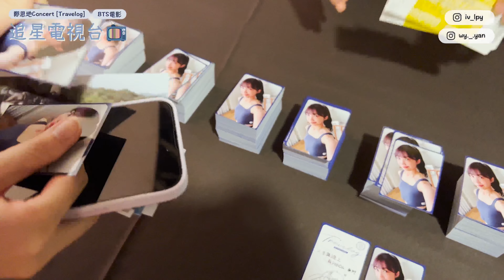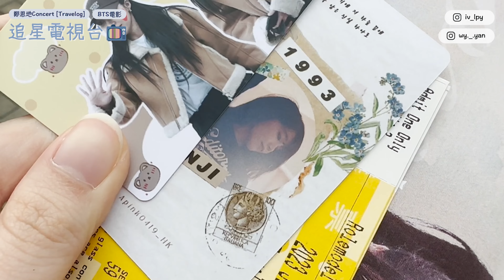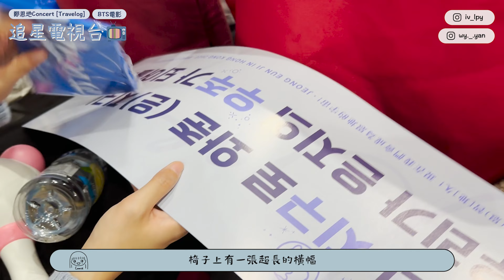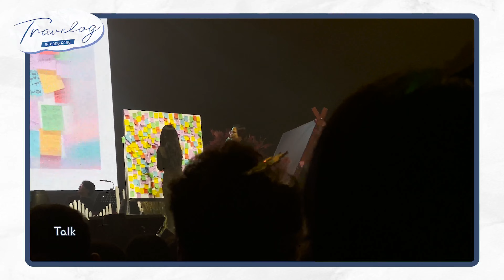【VLOG】Apink鄭恩地演唱會🎤JEONG EUNJI CONCERT [Travelog] 2023 in HK✈️ | VIP位超近距離😍| 表白我愛你掛住你💕| 真正行走的CD‼️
↬ INFO ↫

Camera: iPhone 14 Pro Max, iPhone 13 Pro

↠ Timeline ↞
0:00 Day 1 BTS : Yet To Come in Cinemas
2:17 Day 2 鄭恩地 Concert [Travelog]
3:55 準備參觀綵排
5:37 演唱會入場
6:09 演唱會開始
6:37 나에게로 떠나는 여행 Journey For Myself
7:58 AWay
9:11 Talk
10:43 하늘바라기 Hopefully sky
11:44 It’s OK
12:59 너란 봄 The Spring
13:31 서른 즈음에 About Thirty
14:04 후 Whoo
14:40 두고 왔나 봐요 Stay
15:09 너의 밤은 어때 How's your night
15:45 如果可以 Red Scarf
16:37 사랑을 위하여 For Love
17:04 서울의 달 Seoul's Moon
17:48 Talk
20:03 Simple is the best
20:24 상자 The Box
20:47 소녀의 소년 少女的少年
21:51 꿈 Dream
22:19 Encore
22:41 인생 한잔 A Drink Of Life
23:14 리메이크 곡 All For You
25:20 흰수염고래 Blue Whale
26:19 Ending
26:41 演唱會下班路
27:27 演唱會觀後感